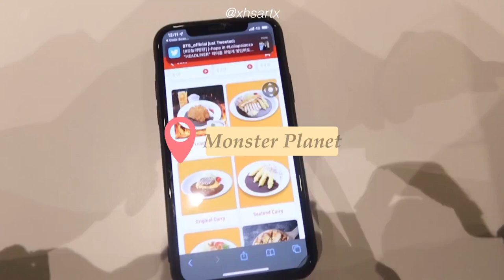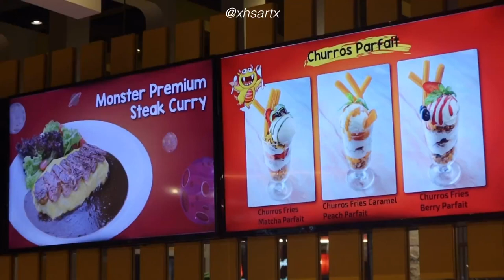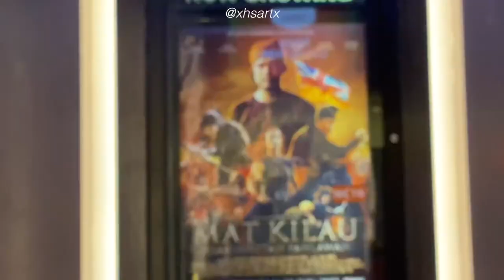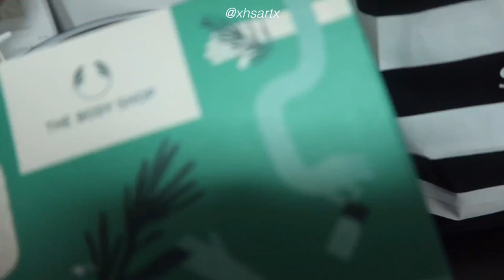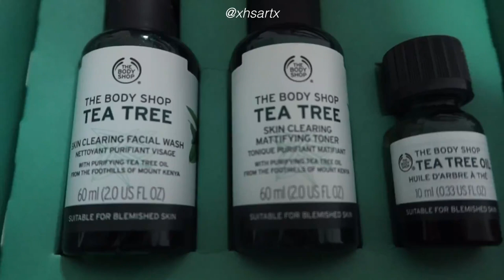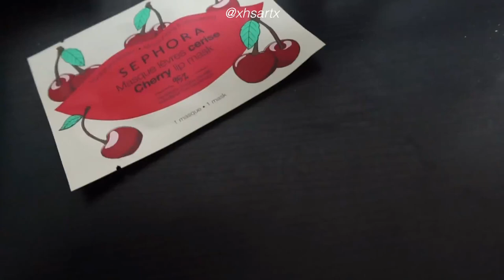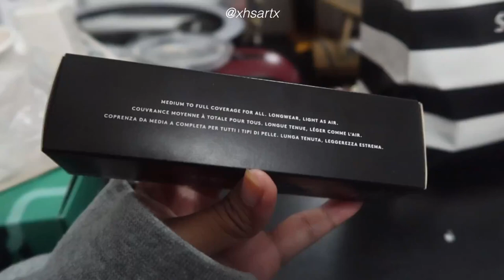Shopping & Movie 🥰🥺 w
THROWBAAACCCKKKKKK! This was recorded on 1st August 2022 😂 and my best friend was still pregnant HAHA! But I remember that I had so much fun! Lagi time tu tgh masyuk, lagi best la shopping HAHA! The movie... well, it's okay la. Not the best nor bad, it's okay only. Yeah! Tmr i'll be posting another vlog, which will be with my best friend, her husband & their son 🥺😍 you'll get to see the cutie on that vlog! Look out for that!

✨Follow me ✨